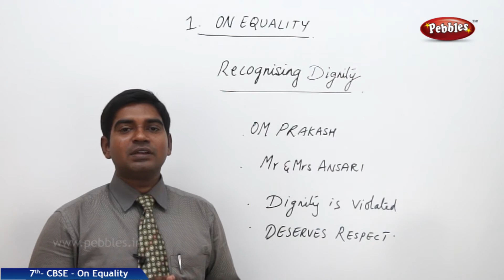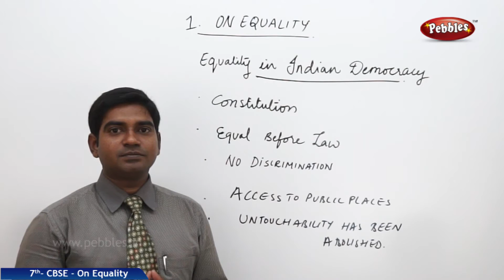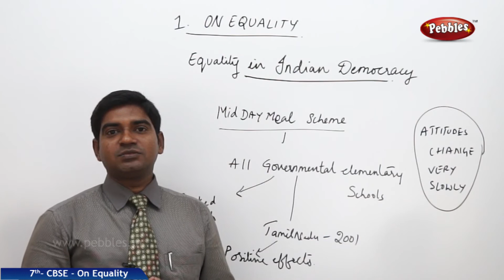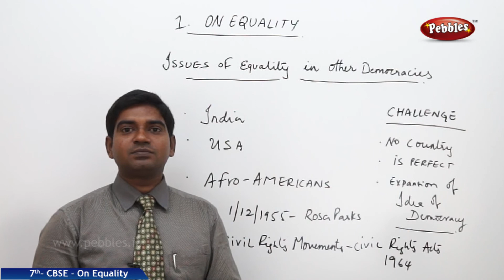Part-1 : On Equality | Social | Class 7 | CBSE Syllabus